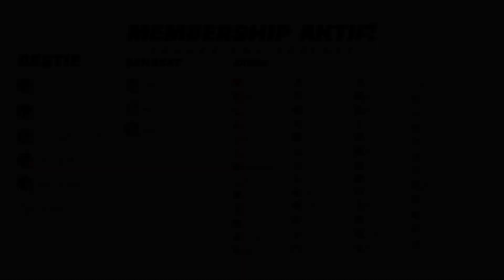SEMUA TERUNGKAP! KEPUTUSAN YANG SULIT UNTUK MEMBUNUH ISTRI JARWO! - GTA V ROLEPLAY